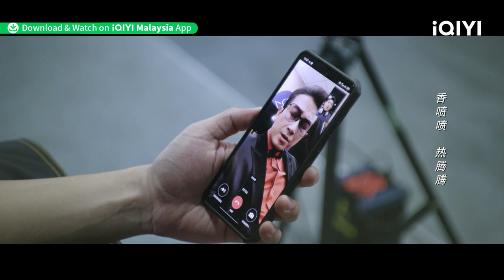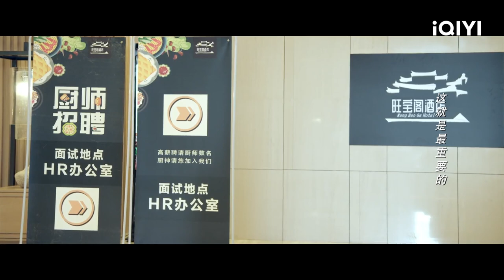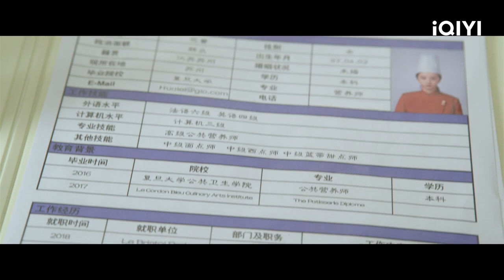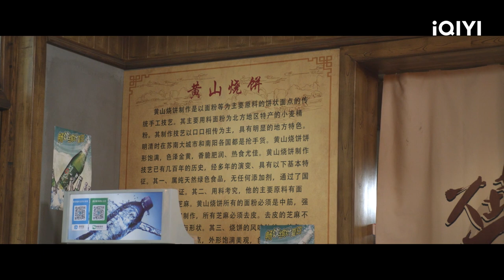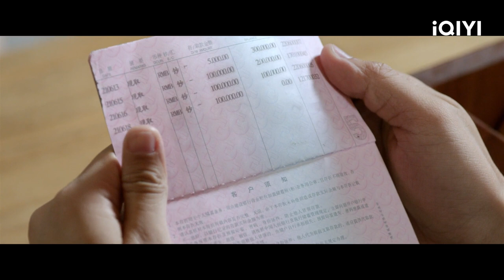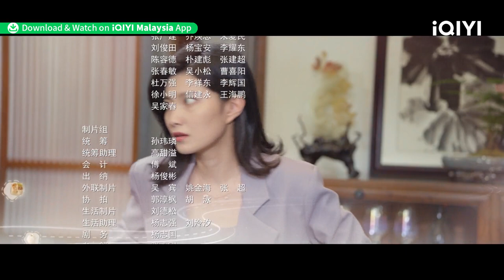【BM/EN SUB】The Baking Challenge 点心之路 EP1 | Wang Yan Lin,Xiaotang Zhao | iQIYI Malaysia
《The Baking Challenge》 - ️⏩ Download iQIYI App & watch full episodes now with BM / EN subtitle!

✨Cast

🎬Introduction
The iQIYI Original Chinese Drama " The Baking Challenge " tells the story of a genius chef, He Xian, who fell into despair, formed a team with several friends to conquer the culinary industry, and eventually became the "King of Dim Sum". The down-and-out star chef He Xian once despised dim sum. In order to regain everything he lost and to make a comeback, he was forced to participate in the "King of Dim Sum" Pastry Competition. To this end, He Xian became a disciple of the "God of Dim Sum", teamed up with talented teammates, embarked on the road of dim sum, studied on the road, passed the test, advanced to the finals with passion and strength, and finally grew into the real "King of Dim Sum". "The Baking Challenge" is a passionate coming-of-age comedy starring Wang Yanlin ("You Are My Glory") and Zhao Xiaotang ("The Theatre Stories"). Watch online via the iQIYI international APP and iQ.com.